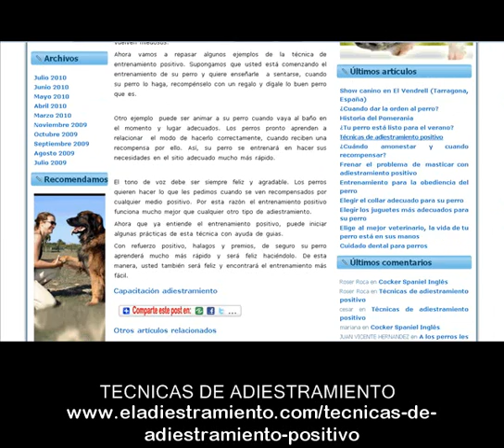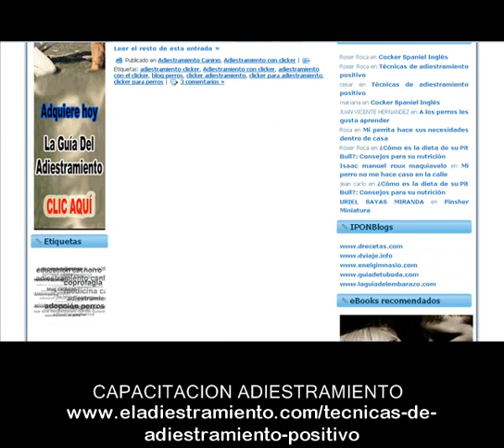Tecnicas de adiestramiento - Adiestramiento positivo - Cap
Tecnicas de adiestramiento - Adiestramiento positivo - Capacitacion adiestramiento